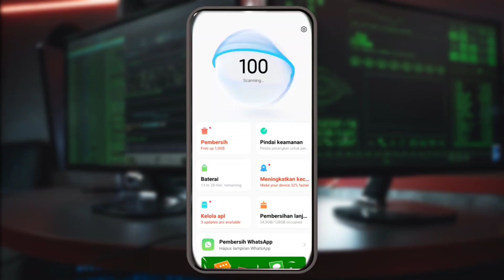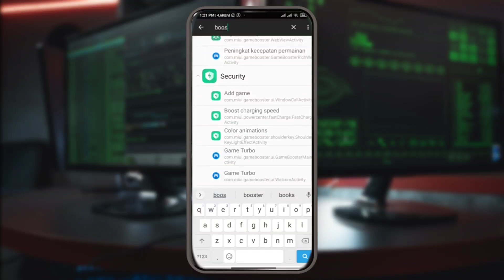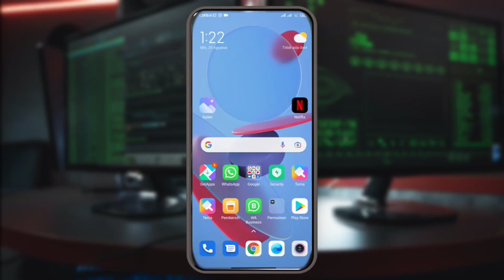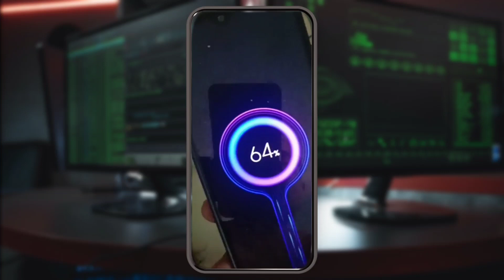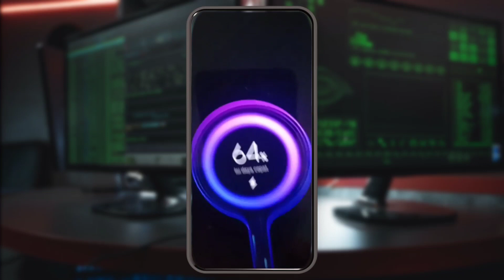Mengatasi Fast charging tidak Muncul di HP Xiaomi